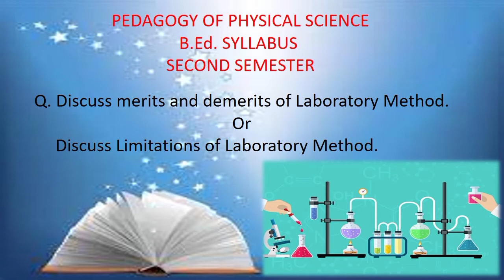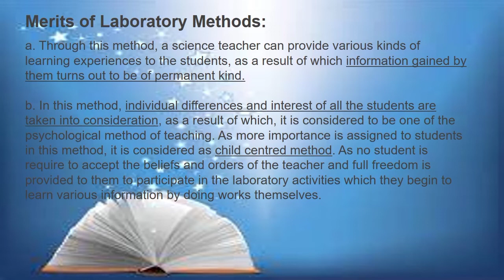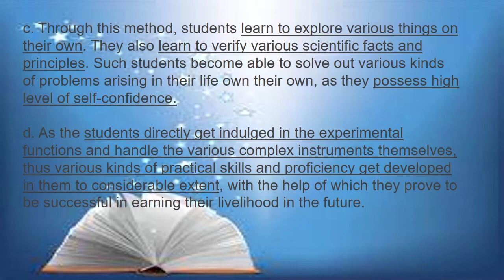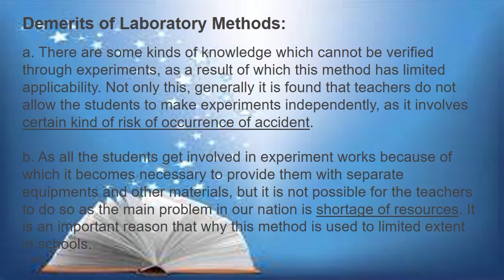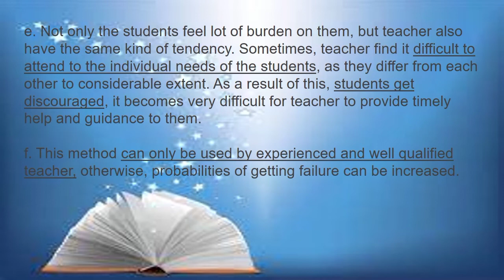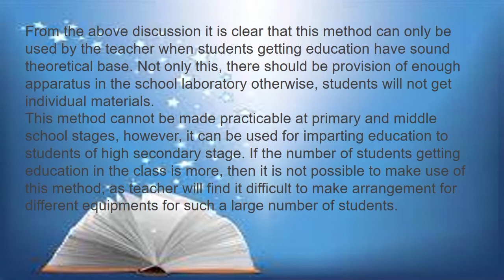Pedagogy of Physical Science || Limitations of Laboratory Method || B.Ed syllabus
Pedagogy of Physical Science - Limitations of Laboratory Method, B.Ed second semester